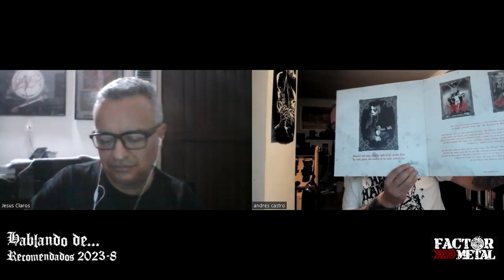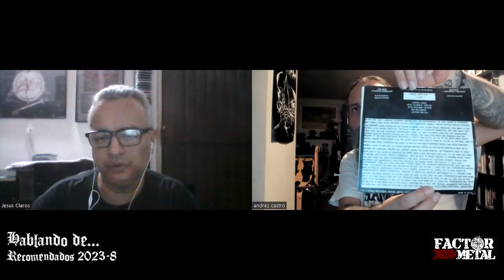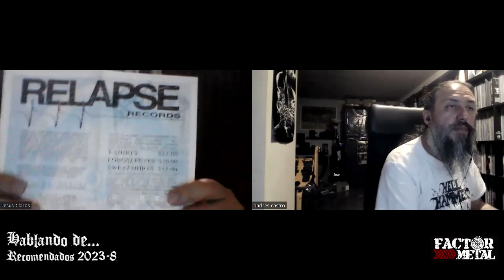FACTOR METAL - Hablando de... Recomendados 2023 - 8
Nueva "charla". Le entramos borrachos y en medio de la alcoholizada hablamos de Sulfuric, Conqueror, Sacrofobia, Destroyer 666, Bafomert, Godkiller, Holy Death, Sorciers, Solipnosis y recordamos algunos 7" de Gorefest, Abhorer, Transgressor, Terrorizer, Mortician, Incubus, cenotaph y Executioner